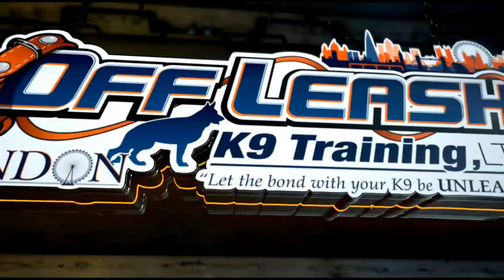Siberian Husky Obedience | Kyro | Dog Training in London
Two year old Siberian Husky Kyro recently completed our 2-Week Board&Train. He displayed typical husky behaviour and pulled very hard on the lead. Check out the video to see his transformation!

Want Off Leash K9 Training London to train your dog or puppy?